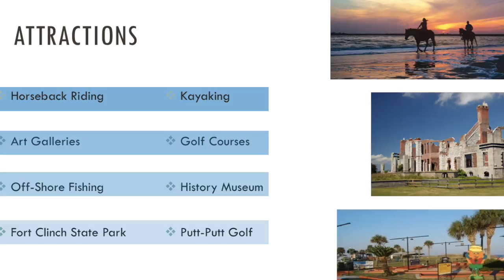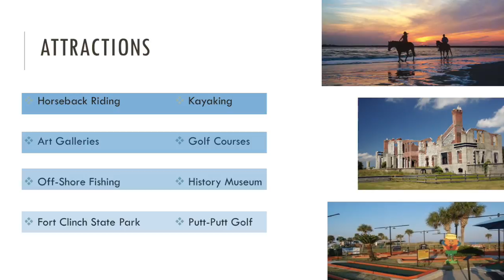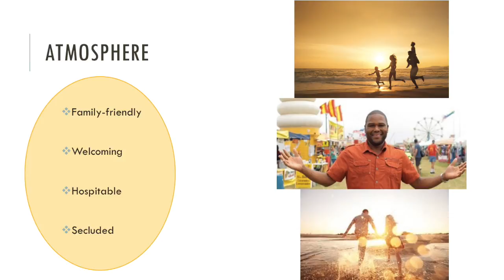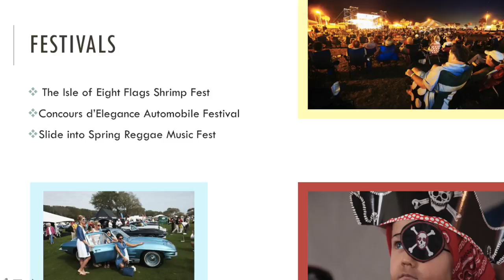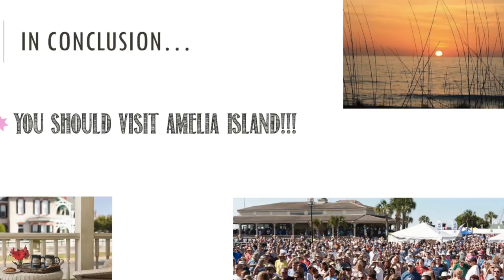Tourism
This video is about Tourism